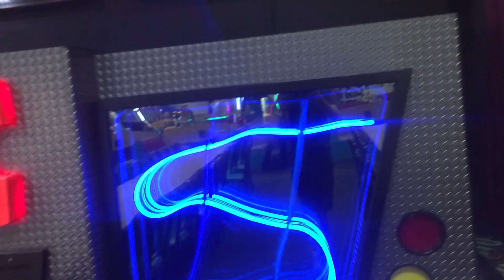“Let’s Be Friend’s“ Chuck E Cheese - Studio C Beta - Show 3 2021 - Warrington, PA